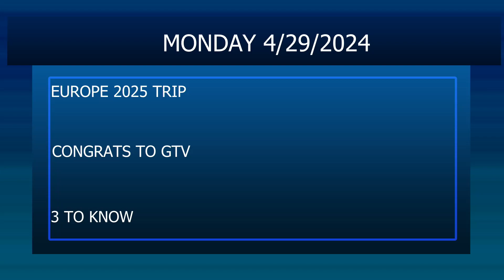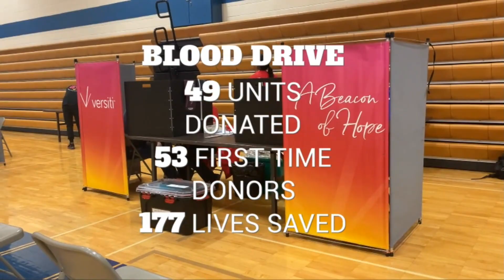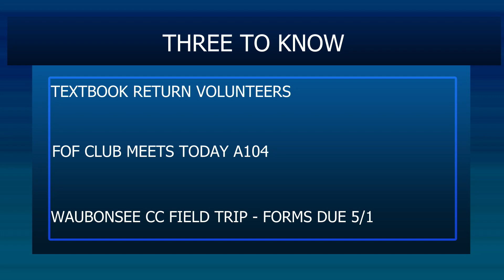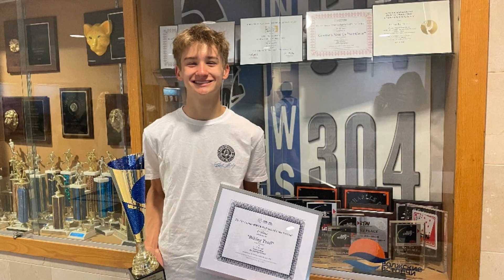GTV304 Monday, 4/29/24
Anchors - JACOB VAN ROSSUM.